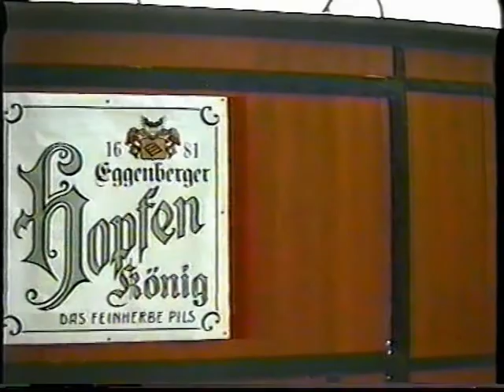CMC The old times they are not forgotten